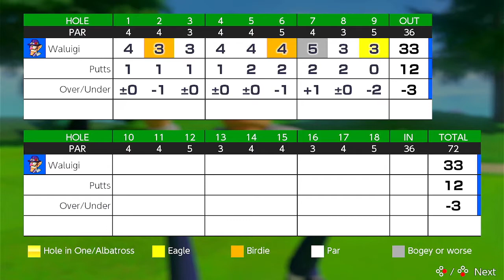MarioGolf SuperRush - Solo Attack back 10 Waluigi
MarioGolf SuperRush - Solo Attack back 10 Waluigi Rookie Course